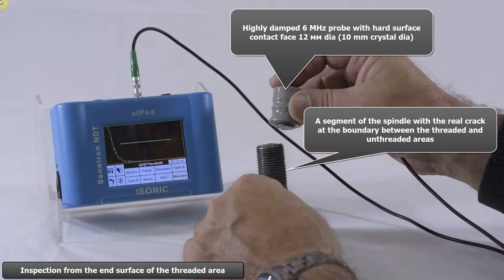ISONIC utPod / Quick Detection of transversal cracks in the bolts, spindles, rivets, and the like